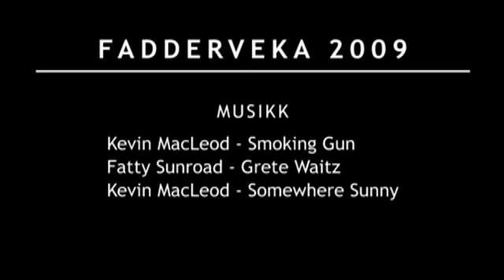Fadderveka 2009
Fadderveka 2009 er vel overstått. Vi i Student-TV i Volda har sett saman eit samandrag frå veka med fest, aktivitetar og mange nye fjes. Om vi er heldige dukkar kan hende nokre av dei fjesa opp i student-tv utover hausten &#8211; vi ønskjer i alle fall velkomen til oss her i Volda!